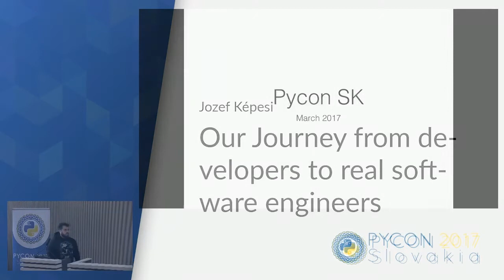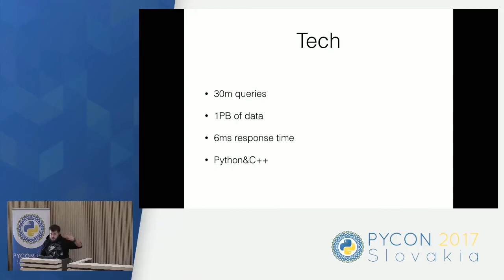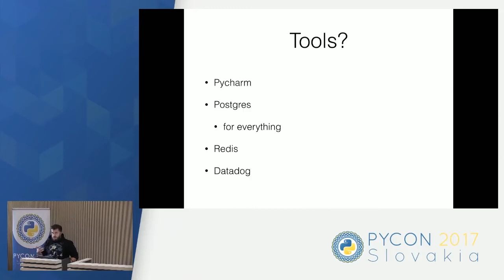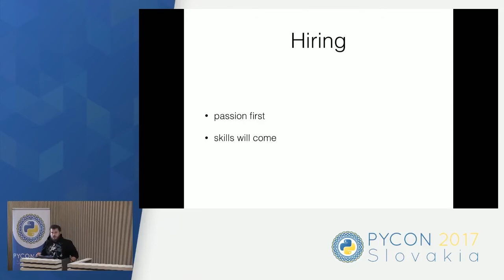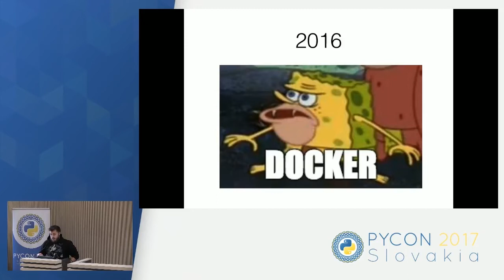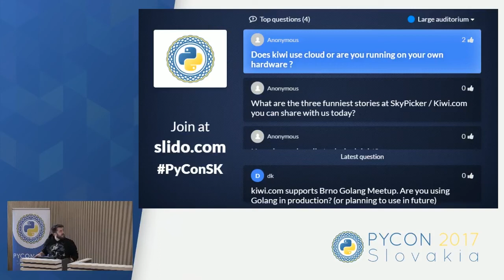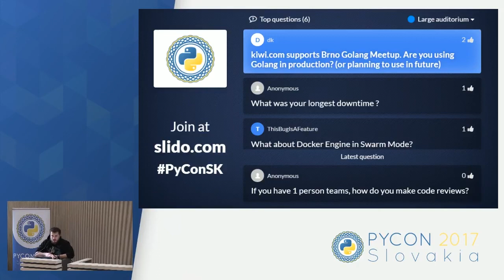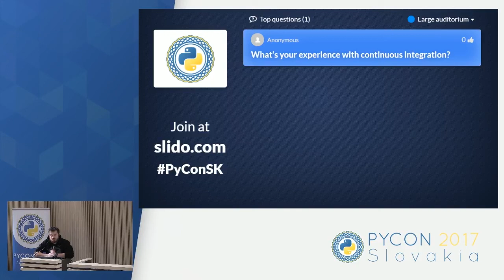Jozef Képesi - Our journey from developers to real software engineers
Few years ago, we were a bunch of cowboys trying to create the fastest flight ticket search engine. We did a lot of mistakes... But we did it with passion. I will talk about how we knew how to avoid all the stupid issues, but why were we not able to do it at the same time.